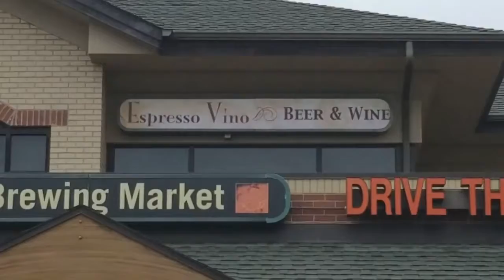Brewing Market / Espresso Vino with Roxane Webster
This is Roxane Webster, your local Lafayette realtor and I'm heading to the drive-thru for coffee. This establishment actually has two names. Brewing Market for coffee and Espresso Vino for wine and beer. I'd like to say it's like a vampire of stores, Coffee shop by day, wine by night! I come to the Brewing market a few times a week for coffee and sometimes for wine and music. I really like this place!

Espresso Vino By Brewing Market
Address: 2770 Dagny Way, Lafayette, CO 80026, USA

Roxane Webster
My Home Team @ Keller Williams
101 E Cleveland St, Lafayette, CO 80026